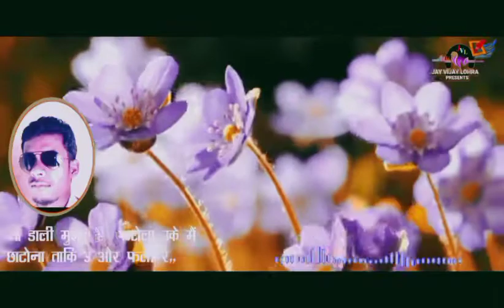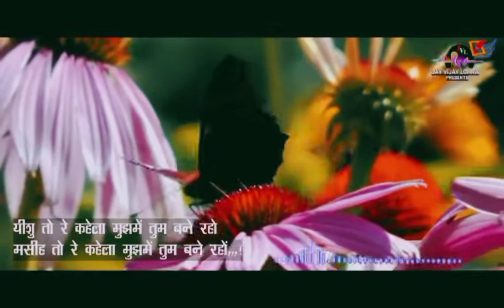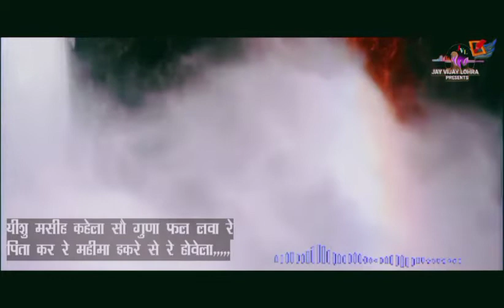सच्ची दाखलता ||sachi dakhlata || सादरी नागपुरी मसीह भजन गीत 2022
"VIJAY LOHRA OFFICIAL''
SINGER- SUNIL ANIYAR
EDITING - VIJAY LOHRA
     जय मसीह की दोस्तों कैसे हैं आपलोग आशा करता हूं की अच्छे होंगे प्रभु की महीमा हो||
बहुत ही खुशी की बात है कि मेरे चैनल में पहली
 बार ये गीत प्रस्तुत हो रहा है ,ये गाना है पर जो गाए हैं उन्ही के कहने पर मेरे चैनल प्रस्तुत कर रहा हूं|| क्योंकि ये गीत में मेरा भी योगदान रहा है ||
     आप जरूर सुने और मैंने आपको बोरींग ना लगे इसलिए इसमें वीडियो भी बनाया है आपलोग जरूर देखें||
    कैसा लगा कोमेंट करके जरूर बताएं| हमारे चैनल में नया नया गीत लाते रहते हैं हमारे चैनल को आप देख सकतें है चैनल को सब्सक्राइब करना और घंटी दबाना भूलें मत धन्यावाद||
hindi worship song by vijay lohr
vijaylohra song
glori christ aradhana song
ghuir aawa yeshu thina
masih bhajan video song
yeshu teri daya bhut hai
christan song in sadri
sidhi song 2021
#2020 new masih sadri video song
new aradhana masih song
santhali music video hd superhit nagpuri song 2017
christian song in different language
new masih bhajan song 2020
sachidakhlatayeshu,krotha song 2017
       God bless you
sachi dakhlata song
dakhlata yeshu
sachi dakhlata sadri song
sachi dakhlata presented by vijay lohra
sachi dakhlata yeshu song
sachi dakhlata yeshu mp3 song
sachi dakhlata by vijay lohra
 आप ये गीत भी नहीं सुनें हैं तो लिंक नीचे दिए हैं क्लीक करके आप देख सकते हैं

+++आपलोग मुझे facebook, और instagram में भी फॉलो कर सकते हैं|
   धन्यावाद
Praise the lord
Your - VIJAY
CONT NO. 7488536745